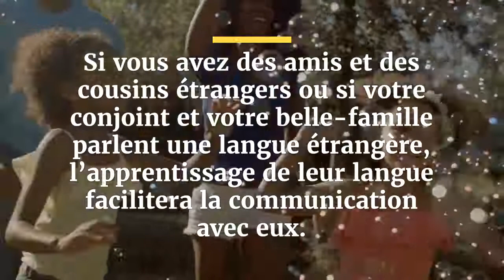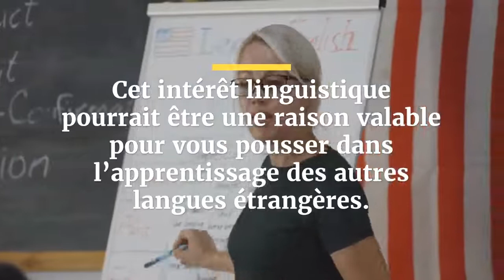Pourquoi faut il apprendre une langue étrangère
apprendre une langue étrangère